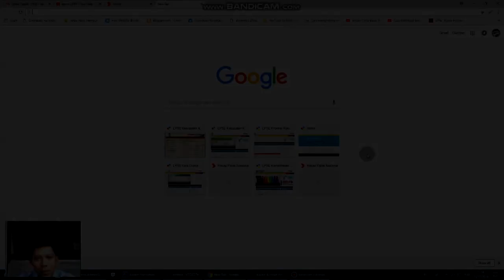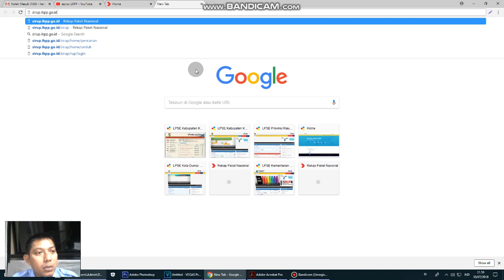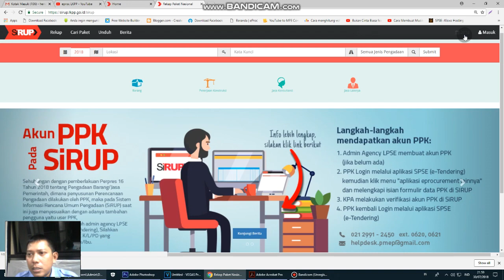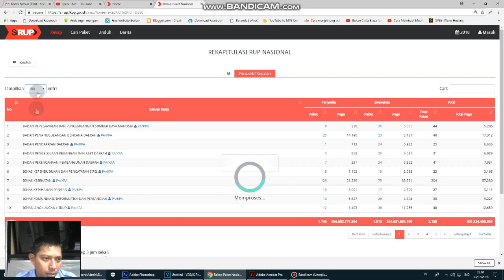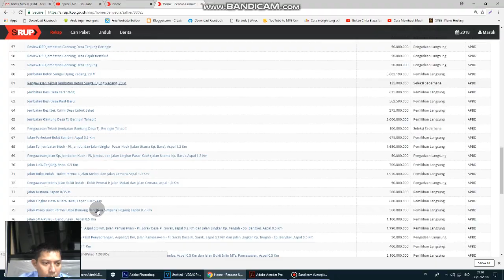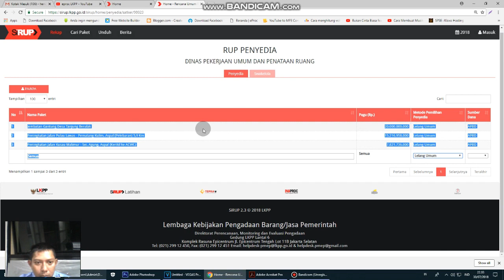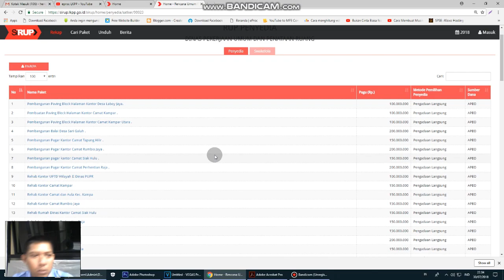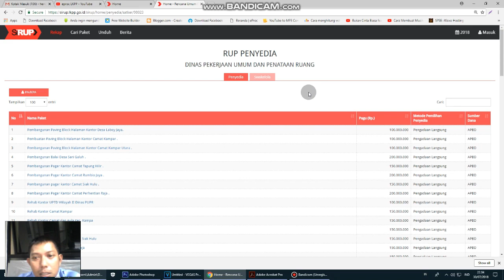PANDUAN LIHAT KEGIATAN/PAKET DI APLIKASI SIRUP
Panduan bagi masyarakat, khususnya penyedia/rekanan untuk melihat seluruh kegiatan/paket baik itu melalui penyedia atau swakelola pada aplikasi SIRUP (sistem informasi rencana umum pengadaan).